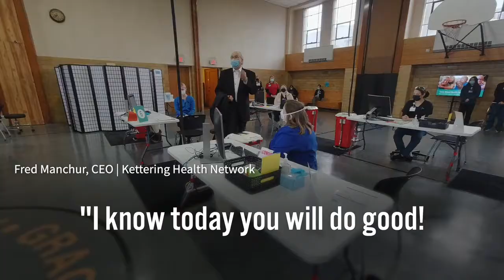First Day of COVID-19 Vaccine Clinic - Grace United Methodist Church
Go behind the scenes on the first day of Kettering's vaccine clinic at Grace United Methodist Chruch on the west side of Dayton.